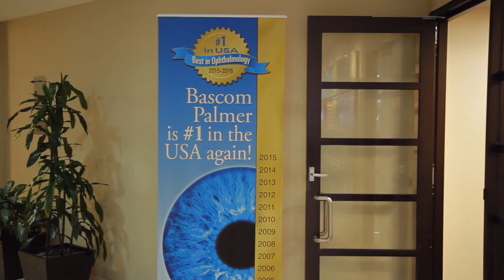Focusing on You: William W. Culbertson, M.D.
During this week's segment of “Focusing on You: Breakthroughs in Precision Medicine,” William W. Culbertson, M.D., Professor of Ophthalmology at Bascom Palmer Eye Institute, discusses cataract surgery.

Tune in every Tuesday on CBS4 during the noon, 5, and 6 pm newscasts to learn more about precision medicine and other advancements available at UHealth.

Facebook: Bascom Palmer Eye Institute